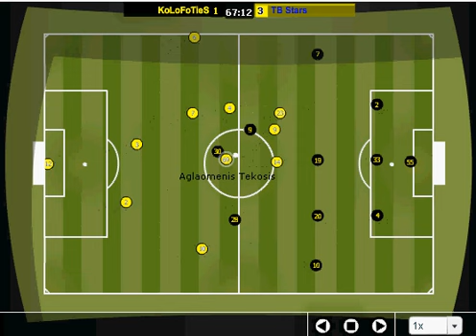KoLoFoTieS -TB Stars 1-3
Match Type  Friendly Match - Week 2